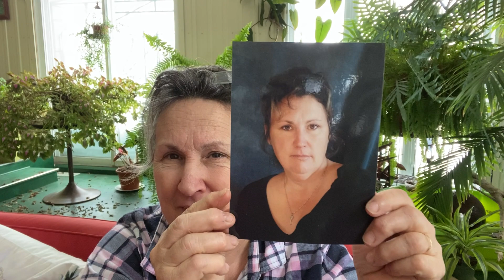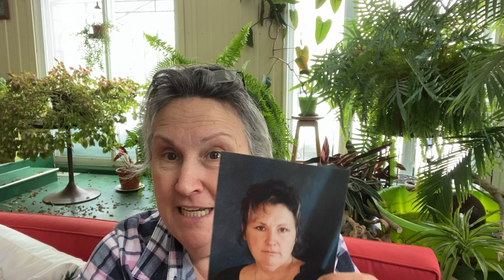"100% nature - Confidences" le nouveau livre de Marthe Laverdière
Je le confesse: je ne t'ai pas tout dit! J'ai longtemps pensé que ma vie était à l'image d'un casse-tête: difficile en chien à assembler. À l'aube de mes 60 ans, au milieu des collines que j'aime tant, je me suis pourtant lancé un défi: remonter à mes propres sources, te raconter mon histoire. J'ai toujours été proche de la nature, tu le sais. J'en ai tiré des enseignements qui m'ont aidée à surmonter certaines épreuves (que tu connais) et d'autres coups durs (que tu ne soupçonnes même pas). Aujourd'hui, je réalise que les pièces de ma vie se sont imbriquées pour constituer un paysage unique: le mien, plein d'amour et d'humour.

C'est l'heure des confidences; j'ai mille choses à te dire, sans filtre aucun! On commence?